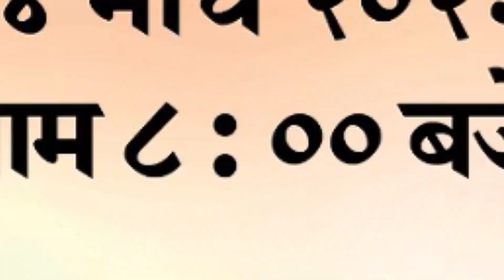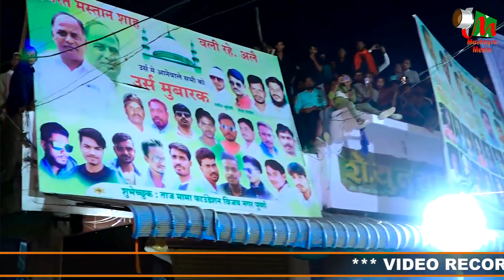Shayari | Wajid Mirza | All India Mushaira | Purna | 2023 | Mushayra Media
Wajid Mirza |
All India Mushaira |
Purna |
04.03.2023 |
Mushaira Media |
Mobile No.

Head Office.

Branch Office.